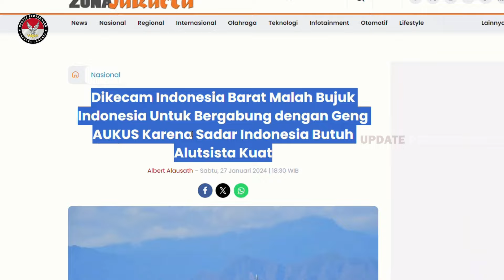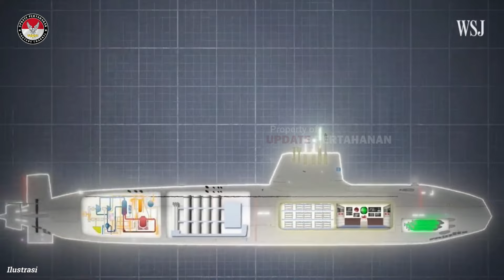SEDANG HEBOH !! BARAT RAYU INDONESIA GABUNG GENG MAMARIKA, ADA APA INI?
Menurut Al Jazeera, AUKUS dibangun karena kekhawatiran ASEAN tak mampu mengatasi konflik di kawasan yang melibatkan Tiongkok. Namun Indonesia dan Malaysia menyatakan bahwa AUKUS dianggap membahayakan karena menimbulkan potensi perlombaan senjata menyusul rencana pembangunan delapan kapal selam bertenaga nuklir di Australia. Singapura dan Filipina lebih sadar dalam menanggapi hal ini, dan menyatakan bahwa kemitraan ini dapat berkontribusi terhadap stabilitas regional.